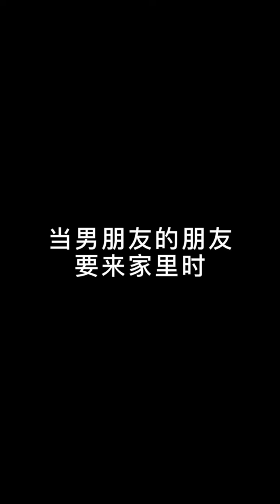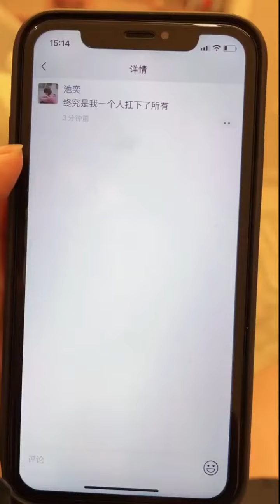当当男友好兄弟要来家里做客时，我故意换上短裤小吊带，不料竟惹的男友吃醋直接把我拖进卧室！！段子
哈喽，这里是【沈嘉豪】在youtube上的唯一官方
是情感博主一枚呀~